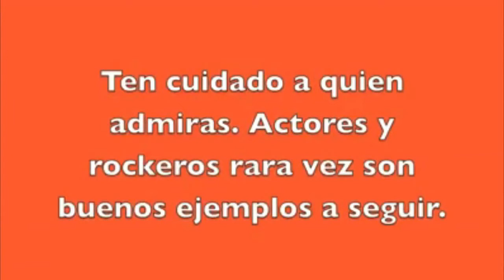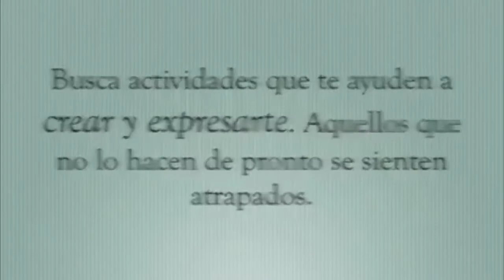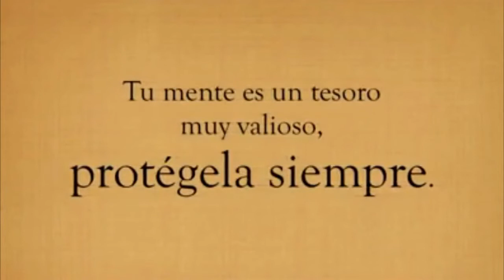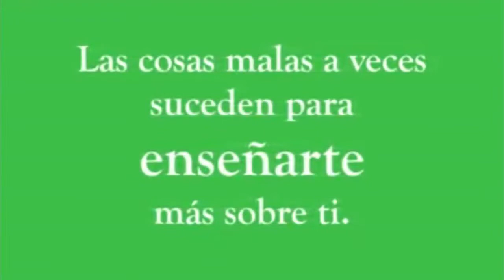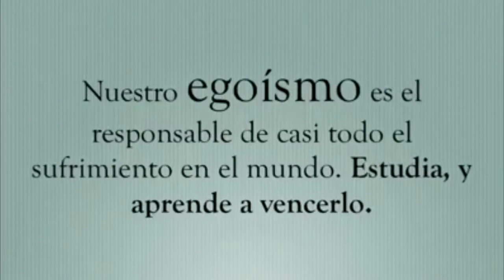Buenos dias 14 de abril